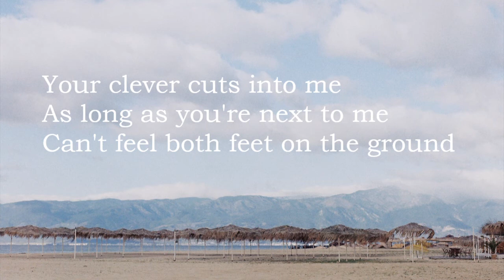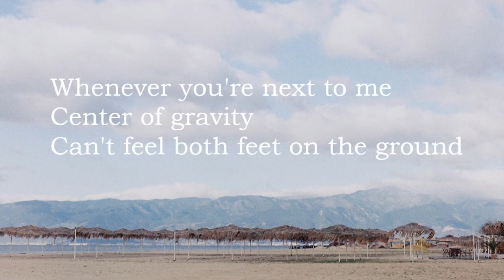Yo La Tengo - Center of Gravity (Lyrics)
Yo La Tengo - Center of Gravity

Album : I Can Hear the Heart Beating as One